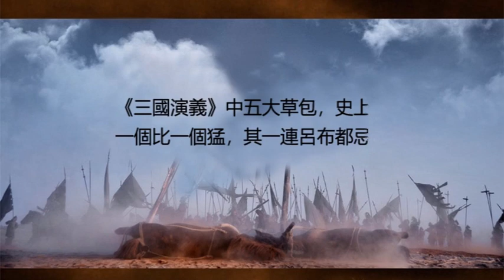《三國演義》中五大草包，史上卻一個比一個猛，其一連呂布都忌憚